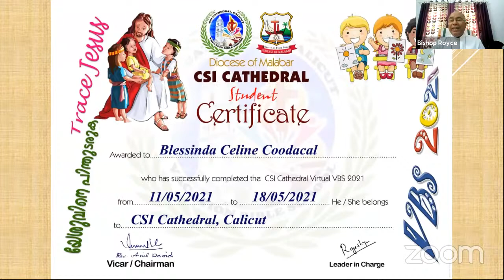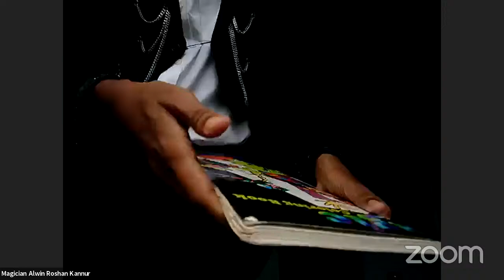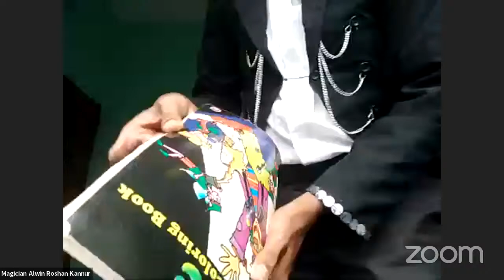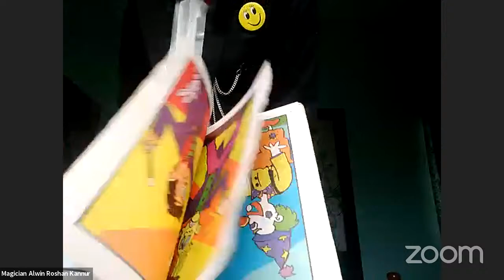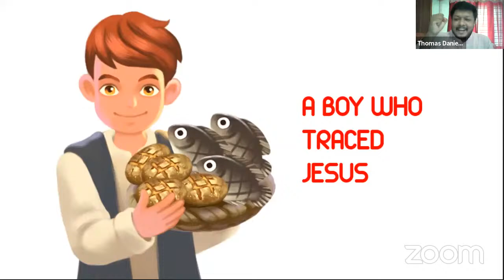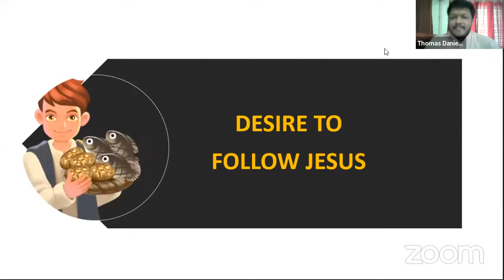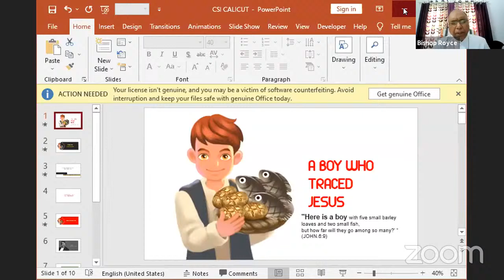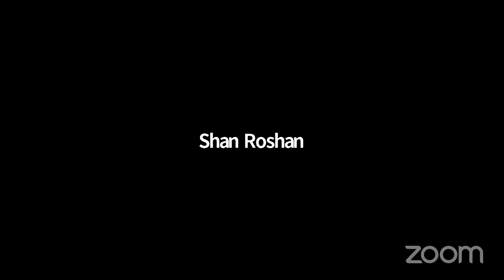CSI Cathedral Virtual VBS Dedication Day | Rt. Rev. Dr. Royce Manoj Victor | 18 05 2021 | 10 AM